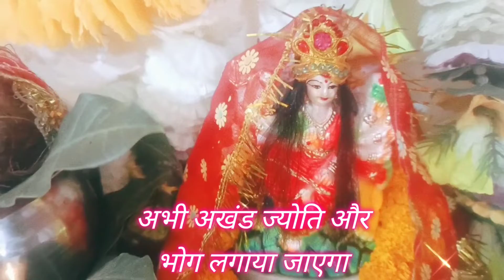26 सितंबर 2022 पहला नवरात्रि। कैसे कि मैंने माता रानी कि स्थापना।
navratri

navratri special

navratri 2022

navratri songs

top navratri songs

kalash sthapna

Navratri me kalash sthapna kaise kare

navratri bhajan

navratri 2021

easy navratri puja vidhi

navratri puja ki saral vidhi

Video end tak dekhe

God hote hai ya nahi
:Achhe sapno ke fal ko doguna kre in aasan se upay se

@Bloody Satya
@Be Nachural
@Mr. & Mrs. Prince
@Rekha Sharma